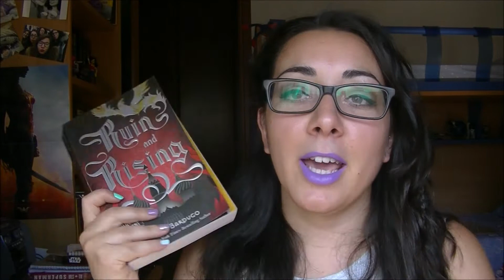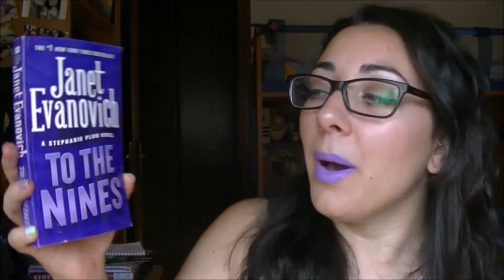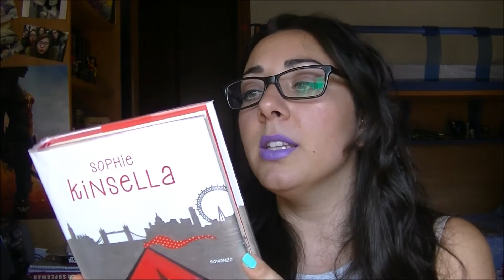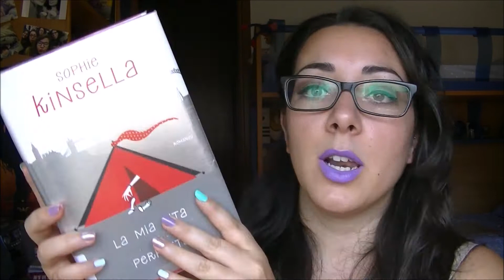Finalmente un book haul + Mini Unboxingl! Luglio 2017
Fare i video d'estate con la finestra aperta è sempre una fatica 😅

Libri citati:
Tenebre e ghiaccio di Leigh Bardugo
The Grisha trilogy - il cofanetto
La stella nera di New York di Libba Bray
Liar of dreams di Libba Bray
To the nines di Janet Evanovich
La serie di Stephanie Plum
La mia vita non proprio perfetta di Sophie Kinsella
Eliza and her monsters di Francesca Zappia
Geekerella di Ashley Poston
Under the never sky serie di Veronica Rossi
Libro unboxing 😂

ATTENZIONE!